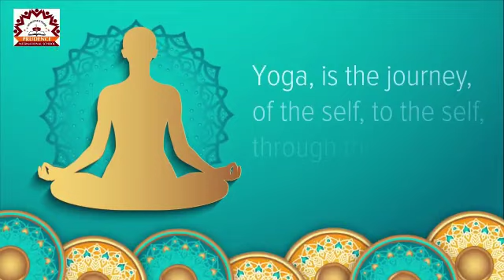international yoga day celebration at prudence international school Tumkur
Video from Renukappa